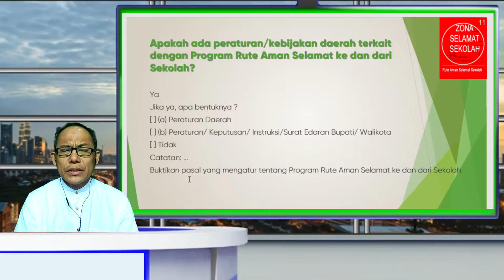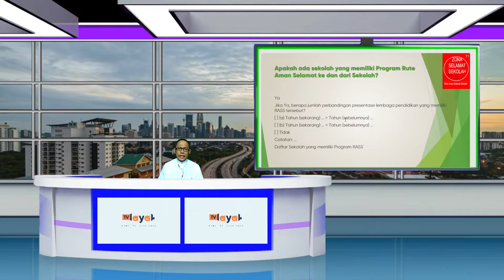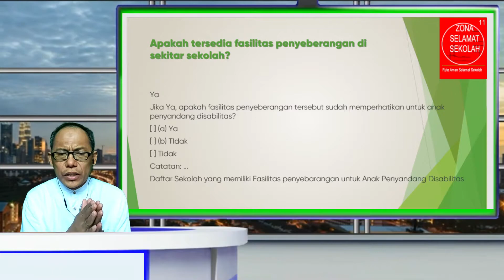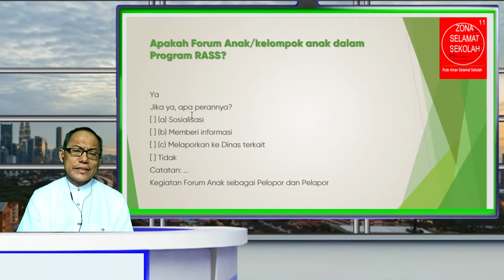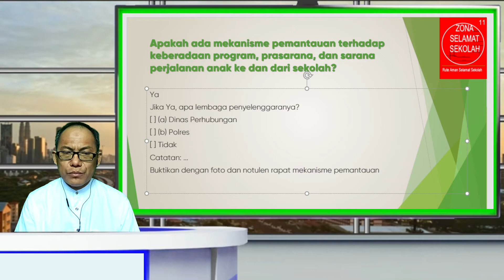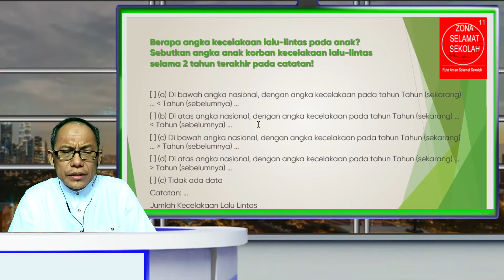Indikator 11 KLA: Tersedia infrastruktur Rute Aman Selamat ke dan dari Sekolah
16. RUTE AMAN SELAMAT KE DAN DARI SEKOLAH (RASS)
Apakah ada peraturan/kebijakan daerah terkait dengan Program Rute Aman Selamat ke dan dari Sekolah? (LAMPIRKAN DOKUMEN PENDUKUNG)

Jawaban:
Ya
Jika ya, apa bentuknya?
  (a) Peraturan Daerah
  (b) Peraturan/ Keputusan/ Instruksi/Surat Edaran Bupati/ Walikota
  Tidak
Catatan: ...
Buktikan pasal yang mengatur tentang Program Rute Aman Selamat ke dan dari Sekolah

17. RUTE AMAN SELAMAT KE DAN DARI SEKOLAH (RASS)
Apakah tersedia anggaran untuk pelaksanaan kebijakan/program/kegiatan terkait dengan Program RASS? (LAMPIRKAN DOKUMEN PENDUKUNG)

Jawaban:
Ya
Jika Ya, alokasinya bersumber dari?
  (a) APBD lebih besar ABPN
  (b) APBD lebih kecil APBN
  Tidak
Catatan: ...
Buktikan dokumen anggaran

18. RUTE AMAN SELAMAT KE DAN DARI SEKOLAH (RASS)
Apakah ada sekolah yang memiliki Program Rute Aman Selamat ke dan dari Sekolah? (LAMPIRKAN DOKUMEN DAN FOTO)
Berapa persentase lembaga pendidikan yang memiliki RASS sebutkan pada catatan!

Jawaban:
Ya
Jika Ya, berapa jumlah perbandingan presentase lembaga pendidikan yang memiliki RASS tersebut?
  (a) Tahun (kini) ... lebih besar Tahun (sebelum) ...
  (b) Tahun (kini) ... lebih kecil Tahun (sebelum) ...
  Tidak
Catatan: ...
Daftar Sekolah yang memiliki Program RASS
No Nama Sekolah Ada Tidak Ada

19. RUTE AMAN SELAMAT KE DAN DARI SEKOLAH (RASS)
Apakah tersedia fasilitas pejalan kaki di sekitar sekolah?

Jawaban:
Ya
Jika Ya, apakah fasilitas pejalan kaki tersebut sudah memperhatikan untuk anak penyandang disabilitas?
  (a) Ya
  (b) Tidak
  Tidak
Catatan: ...
Daftar Sekolah yang memiliki Fasilitas pejalan kaki untuk Anak Penyandang Disabilitas

Buktikan dengan foto

20. RUTE AMAN SELAMAT KE DAN DARI SEKOLAH (RASS)
Apakah tersedia fasilitas penyeberangan di sekitar sekolah?

Jawaban:
Ya
Jika Ya, apakah fasilitas penyeberangan tersebut sudah memperhatikan untuk anak penyandang disabilitas?
  (a) Ya
  (b) TIdak
  Tidak
Catatan: ...
Daftar Sekolah yang memiliki Fasilitas penyebarangan untuk Anak Penyandang Disabilitas

Buktikan dengan foto

21. RUTE AMAN SELAMAT KE DAN DARI SEKOLAH (RASS)
Apakah SDM penyelenggara Program RASS dilatih Konvensi Hak Anak? (LAMPIRKAN DOKUMEN DAN FOTO PENDUKUNG)

Jawaban:
Ya
Jika Ya, apa lembaga penyelenggaranya?
  (a) Pemda
  (b) Pusat
  Tidak
Catatan: ...
Buktikan dengan foto, sertifikat, dan laporan pelatihan KHA lengkap dengan jadwal

22. RUTE AMAN SELAMAT KE DAN DARI SEKOLAH (RASS)
Apakah Forum Anak/kelompok anak dalam Program RASS? (LAMPIRKAN DOKUMEN DAN FOTO PENDUKUNG)
Sebutkan FA yang berperan pada catatan!

Jawaban:
Ya
Jika ya, apa perannya?
  (a) Sosialisasi
  (b) Memberi informasi
  Tidak
Catatan: ...
Kegiatan Forum Anak sebagai Pelopor dan Pelapor
No Nama Kegiatan Peran
  Pelapor Pelopor

 Buktikan foto, catatan kegiatan sebagai pelopor, dan catatan laporan yang ditandatangani oleh Ketua FA atau laporan digital sebagai pelapor

23. Rute Aman Selamat ke dan dari Sekolah (RASS)
Apakah ada kemitraan antar Organisasi Perangkat Daerah (OPD) (PD) dalam Program RASS? (Lampirkan dokumen dan foto pendukung)
Sebutkan OPD yang berperan pada catatan!

Jawaban:
Ya
  (a) Sosialisasi
  (b) SDM
  Tidak
Catatan: ...
Sebutkan OPD dan Perannya
No Nama OPD Peran
  Sosialisasi SDM Prasarana dan sarana

 Buktikan dengan dokumen dan laporan

24. Rute Aman Selamat ke dan dari Sekolah (RASS)
Apakah ada kemitraan dengan lembaga masyarakat (LM) dalam Program RASS? (Lampirkan dokumen dan foto pendukung)
Sebutkan LM yang berperan pada catatan!

Jawaban:
Ya
  (a) Sosialisasi
  (b) SDM
  (d) Prasarana dan sarana
  Tidak
Catatan: ...
 Sebutkan LM dan Perannya
No Nama LM Peran
  Sosialisasi SDM Pendanaan Prasana dan sarana

25. Rute Aman Selamat ke dan dari Sekolah (RASS)
Apakah ada kemitraan dengan dunia usaha (DU) dalam Program RASS? (Lampirkan dokumen dan foto pendukung)
Sebutkan DU yang berperan pada catatan!

Jawaban:
Ya
  (a) Sosialisasi
  (b) Pendanaan
  Tidak
Catatan: ...
Nama dan Peran Dunia Usaha